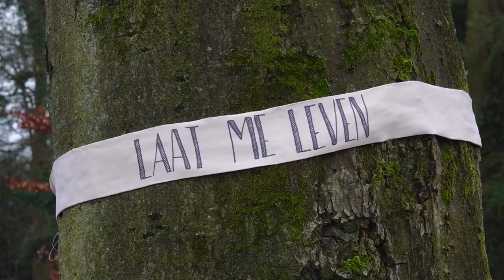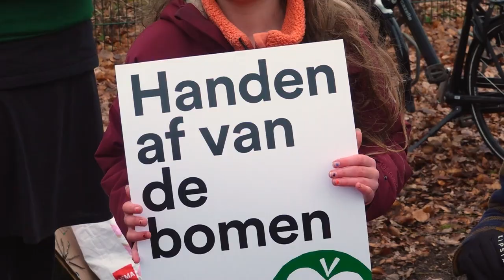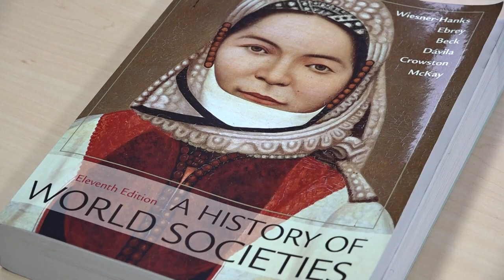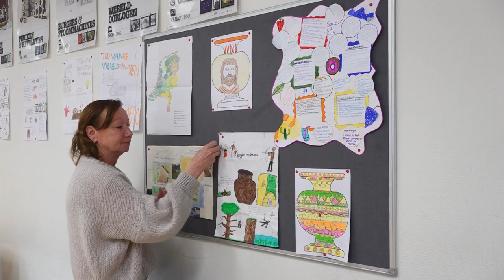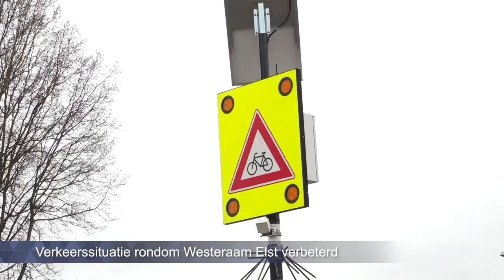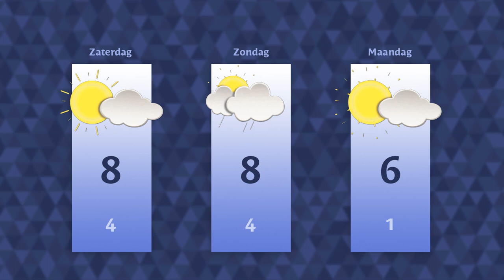Vrijdag 3 februari 2023 || RN7 REGIONIEUWS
Protest tegen kap van 200 bomen in Park Brakkenstein,
steeds minder scholen geven geschiedenisles in klassieke vorm
en kapotte apparatuur krijgt een tweede leven.